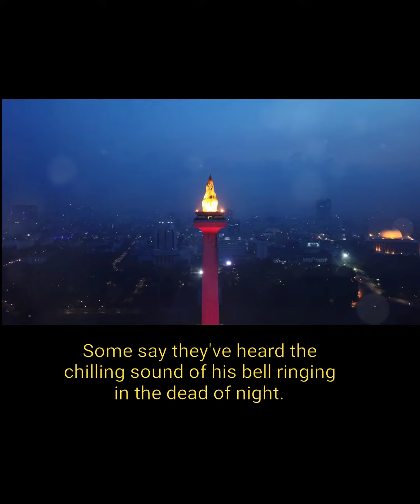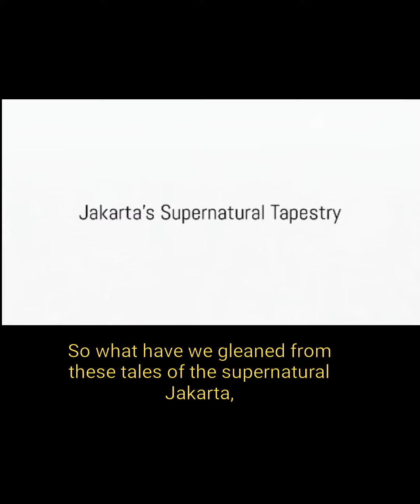Jakarta The City of Specters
Get ready to dive into the eerie world of Jakarta, Indonesia's haunted tales and urban legends in our latest video! Join us on a spooky adventure through the mysterious stories that have haunted locals for generations.

OUTLINE:

00:00:00 The Haunting of Lawang Sewu
00:00:19 The Legend of Jeruk Purut Cemetery
00:00:37 The Mystery of Pelabuhan Ratu Hotel
00:00:56 The Haunted Jembatan Ancol
00:01:11 Jakarta's Supernatural Tapestry
00:01:39 The City's Spectral Inhabitants